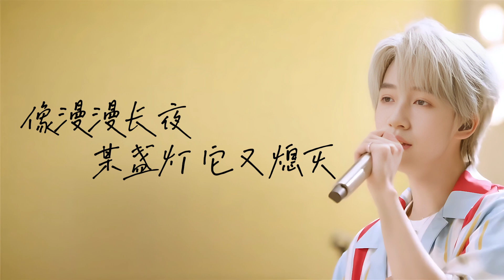【TNT时代少年团】「造夏音乐分享会」贺峻霖《逝去的歌》歌詞版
-有想要的歌都歡迎投稿，但是有時間才會更新
-我只粉二代，所以更新以二代為主
-投稿會先出急需，其他按照投稿順序來
-急的話就要說，不急的可能要等一個月以上